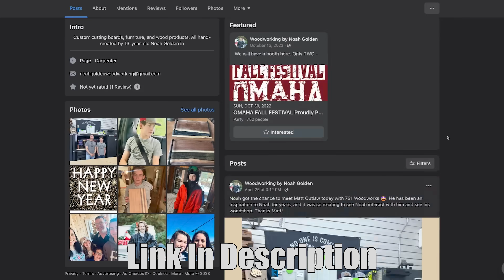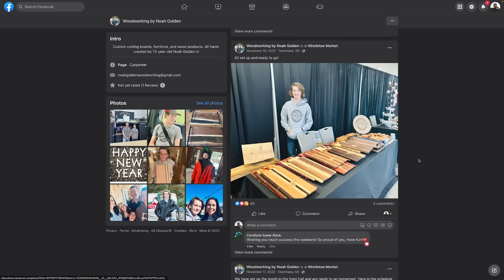14-Year-Old Woodworking Prodigy Selling Hundreds of Projects!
Meet Noah, the 14 year old woodworking prodigy that has found woodworking projects that sell in his area.  He can't keep up with the demand for his woodworking projects and is doing 99% of the work on his own.  Noah battles migraines and while in the hospital with one of his migraines, he found a passion for woodworking.  Noah's work ethic and determination to succeed is evident.  Check out his story!

Thank you to Carbide3D for helping us give Noah the Shapeoko 4XXL CNC

Other Tools/Equipment I'm Asked About Often:
Table Saw
Miter Saw
Dust Extractor
Tripod for Phone
Phone Holder for Tripod
Tool Wall over Miter Station
Digital YouTube Sign

Follow me on Amazon for more tool reviews

Get $10 off any order of stickers, labels and more using this

0:00 Teenage Woodworker
0:29 How to Get Started Woodworking
1:23 How to Set Your Product Apart from the Competition
1:43 How to Improve Your Skills in Woodworking
2:45 How to Balance Woodworking and School Work
3:28 What's the Biggest Challenge You Faced in Business?
3:49 How to Market Your Woodworking Projects
4:17 What's Your Most Successful Project?
4:45 Selling over 110 Projects in a few weeks
5:15 How to handle profits as a teenager
6:10 Best Advice for Beginner Woodworkers
6:50 Dealing with Negative Stereotypes as a Young Woodworker
7:37 What Role Do Young People Play in Woodworking
8:12 Future Plans for Noah
8:32 Woodworking Power Tip from Noah
9:13 Surprising Noah with a SawStop
10:14 Surprising Noah with a CNC
11:39 How to Support Noah